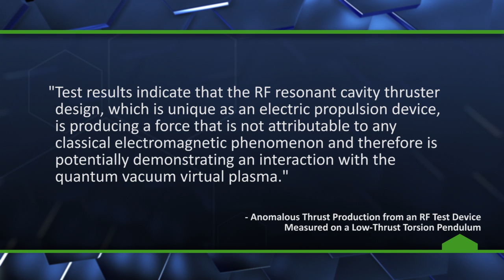Impossible Engine Could Revolutionize Space Travel - The Know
An impossible engine could provide an infinite source of energy for space travel.